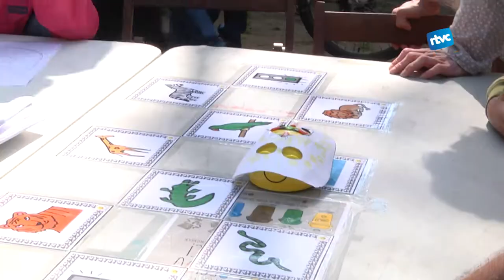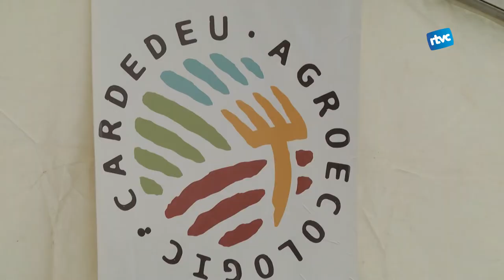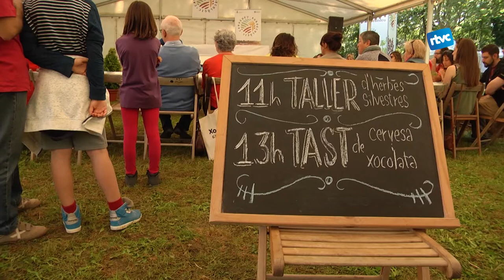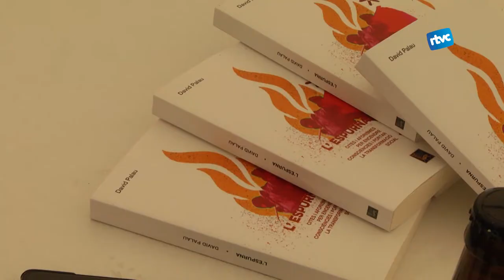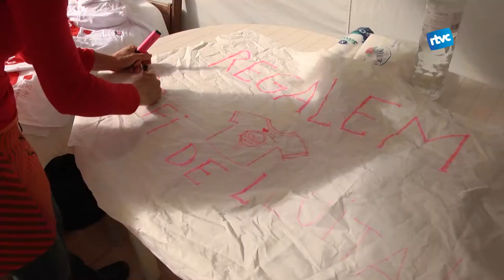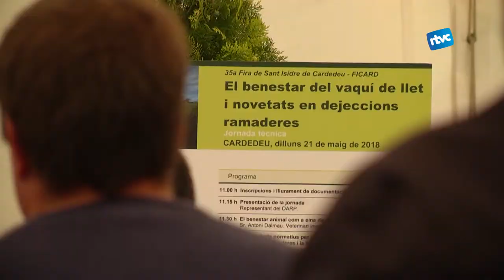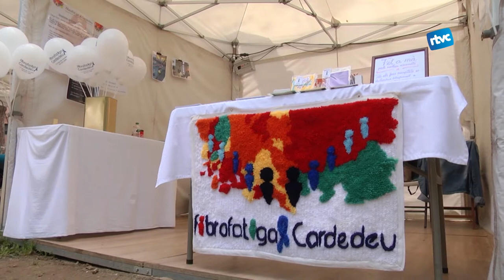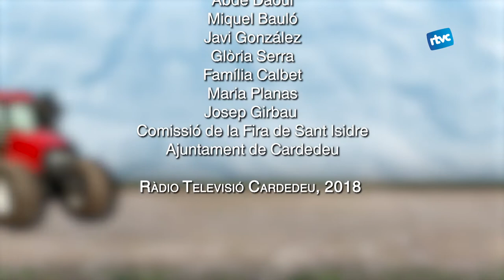ESPECIAL FIRA DE SANT ISIDRE 2018